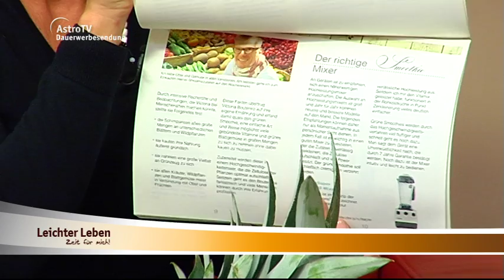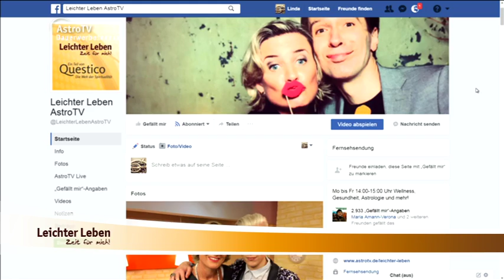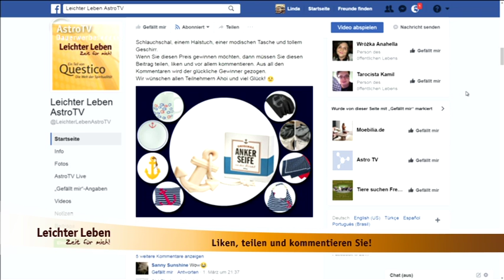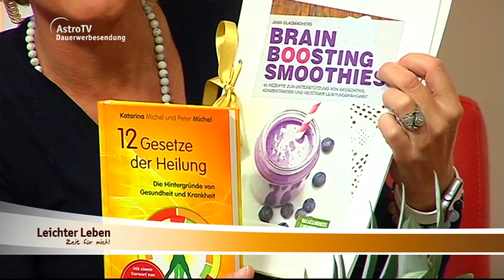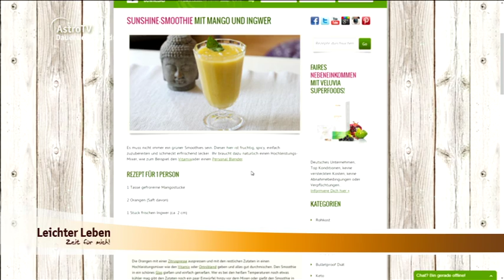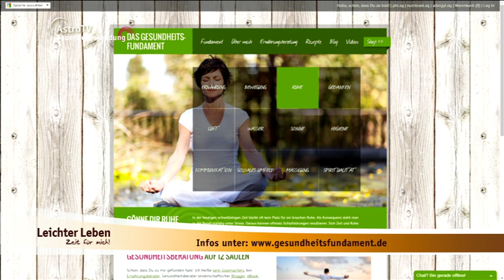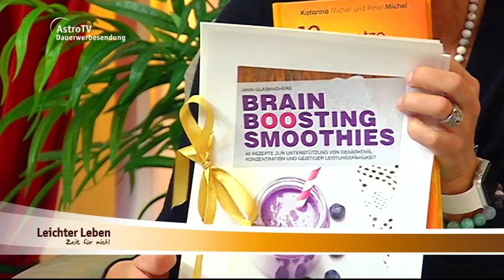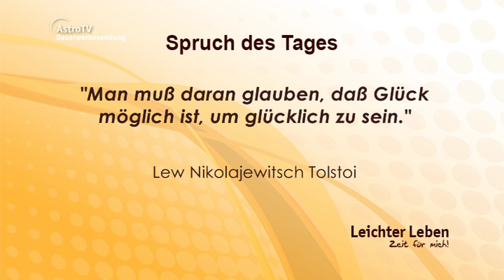Leichter Leben vom 06.03.2017 mit Jann Glasmachers, Schamanin Aayla und Danny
Leichter Leben vom 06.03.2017 mit Jann Glasmachers, Schamanin Aayla, ihrer Übersetzerin Freya und Danny